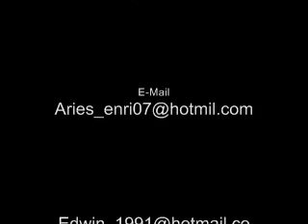Someday We Can Be Together - version Saikano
Mis Videos